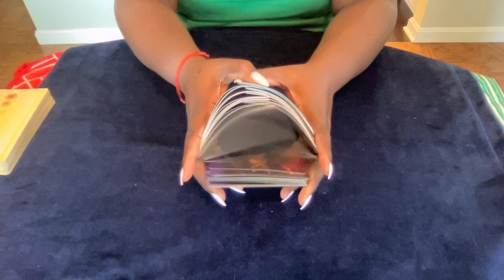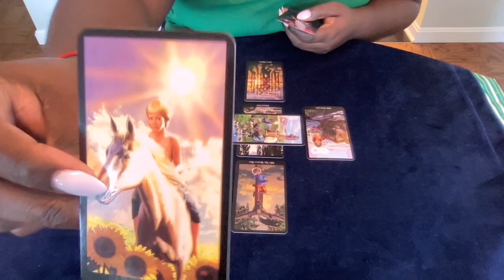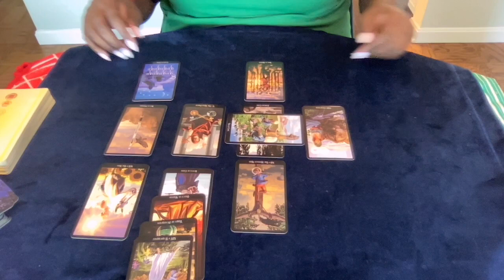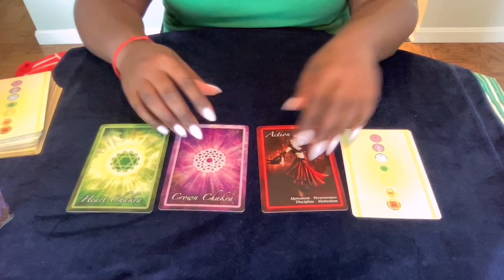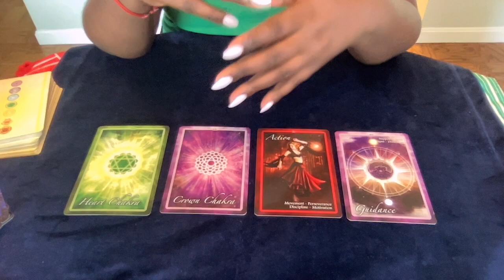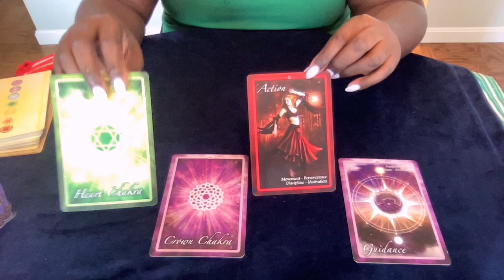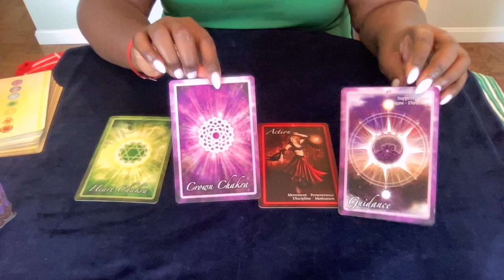Madison Cawthorne vs the smoking gun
Amazon Giftlist